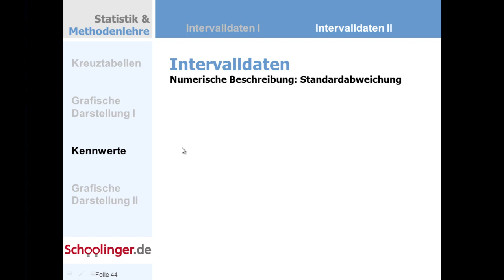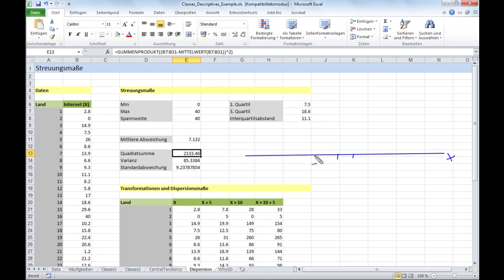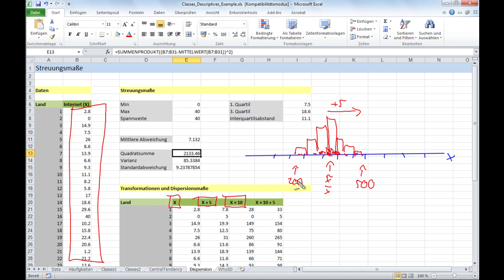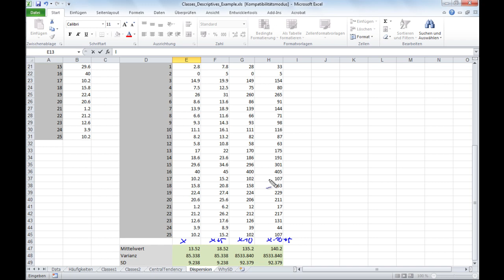Clip 014 StandardabweichungProblem